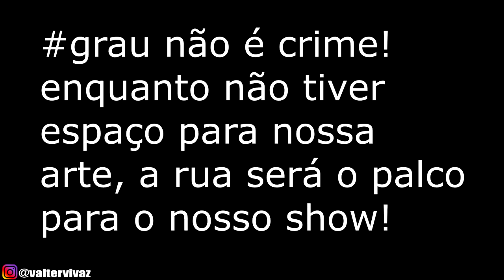GRAU DE MOTO: HONDA CG 160 TITAN | GRAU E CORTE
galera fomos em um racha muito maneiro! teve muito grau de moto, um brother tirou onda com uma honda cg 160 titan e teve muito grau e corte! veja só que maneiroooo TMJ!!!